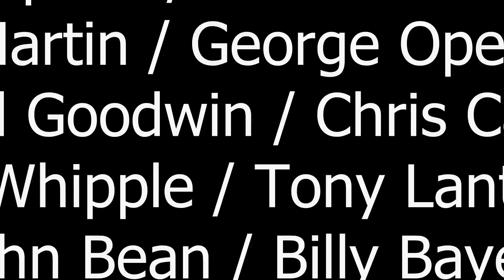My time is running out!! Monogram 1970 Plymouth GTX USACC Group Build update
I'm trying to have this done by the JaxCon show so I've got to get on it!

Check out Ruthies YouTube channel!